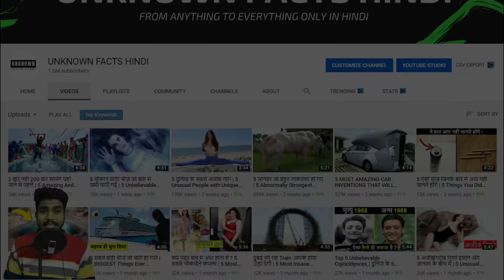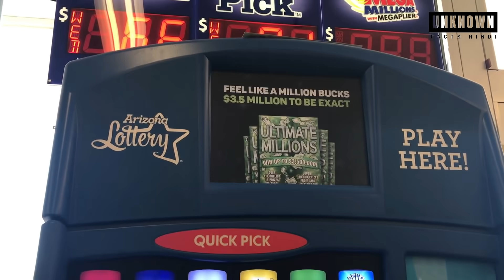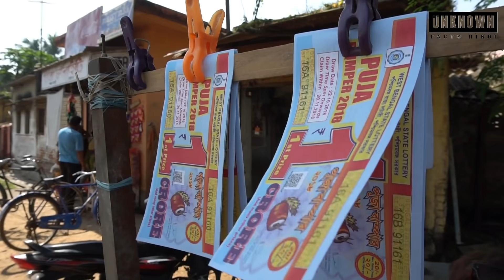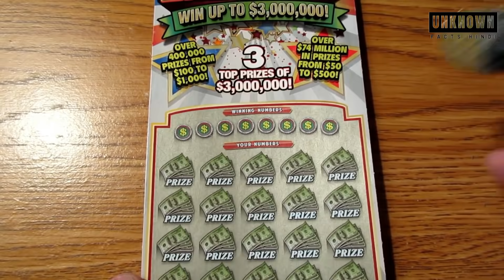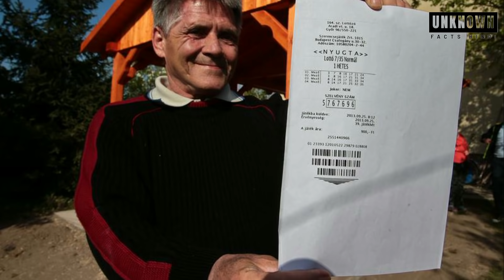भिकारी जो अचानक से रातोरात करोड़पति हो गए | Homeless People Who Won the Lottery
भिकारी जो अचानक से रातोरात करोड़पति हो गए | Homeless People Who Won the Lottery | Beggars Who Won Lottery